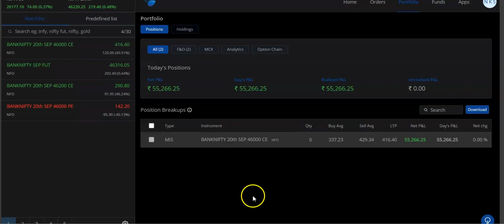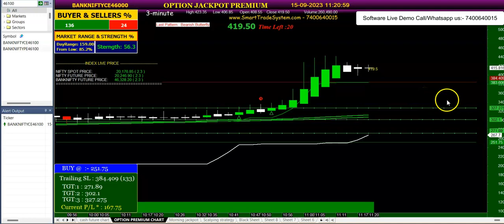15 SEP 2023 | Banknifty option trading Live profit | banknifty option jackpot strategy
15 SEP 2023 | Banknifty option trading Live profit | banknifty option jackpot strategy